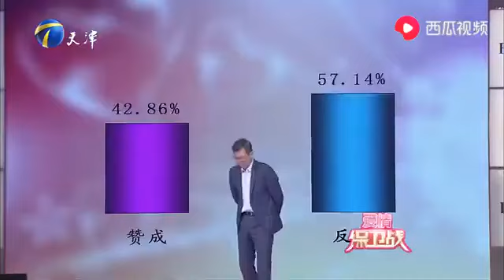2024最火爆情感調解綜藝【愛情保衛戰】：害怕女友跟人跑了，土豪男打造黃金牢籠，把女友圈在身邊